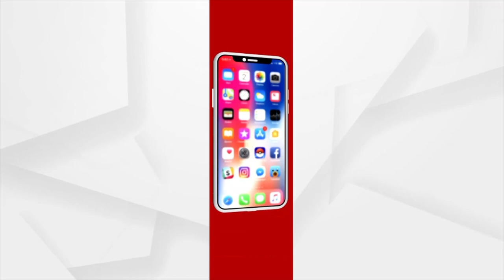Illegal sand Lifting and Smuggling in Puri District